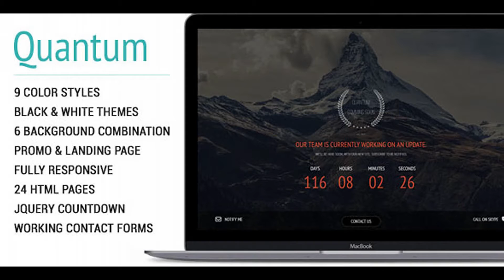Quantum | Coming Soon Responsive Theme | Themeforest Website Templates and Themes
Overview Quantum Comming Soon Responsive Theme – modern, minimal and fully responsive coming soon html template. Built with Bootstrap v3.3.7 framework. Unique design and easily customizable. Quantum has an integrated countdown that will allow your users know when the site will be launched. Features 9 color Styles 6 Background combination Fully Responsive jQuery Countdown Bootstrap 3 Easy set up Working Contact Forms Mail Chimp Integration Background combination Image Background Youtube Video Background Background Slider Particle Background Rainyday Background Snow Background Crefits OWL Carousel jQuery Countdown plugin FancyBox Animate.css notifyMe jQuery Plugin Morphing Modal Window fullPage.js Full-screen pushing navigation Modernizr 2.8.3 (Custom Build) Background youtube video Vegas background slider Particleground rainyday.js Snow-Flurry Bootstrap Animation Font-Awesome (Font Icons) Google Fonts PT Sans Narrow Helvetica Neue Mailchimp Send Mail (Custom Build) Images Pixabay free photobank Albumarium free photobank Note: Images used on the live demo website are for demonstration purposes only and are not included in the file for download

download Quantum | Coming Soon Responsive Theme | Themeforest Website Templates and Themes